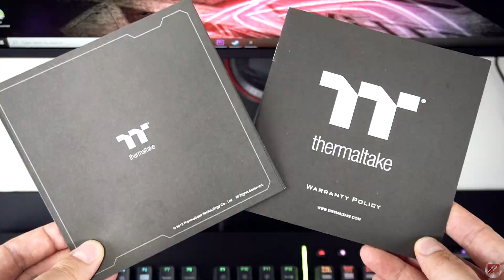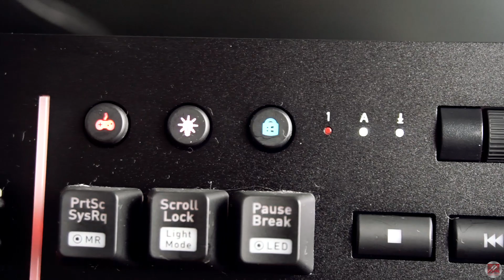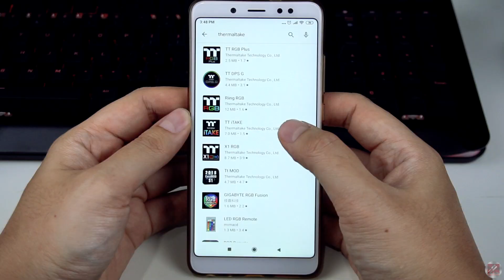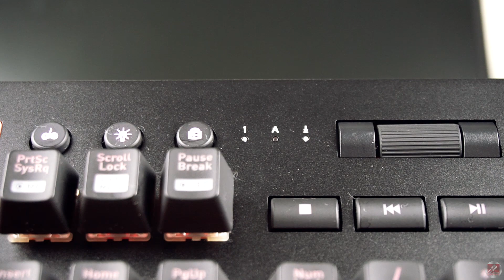Keyboard Thermaltake Level 20 RGB - Meriah Banget!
Thermaltake LEVEL 20 RGB Cherry MX Speed Silver. Sebuah Keyboard mechanical yang diciptakan dalam rangka memperingati 20 tahun berdirinya Thermaltake. Simak baik2 pembahasan kami mengenai keyboard ini yah.